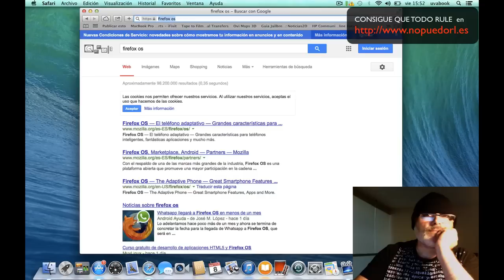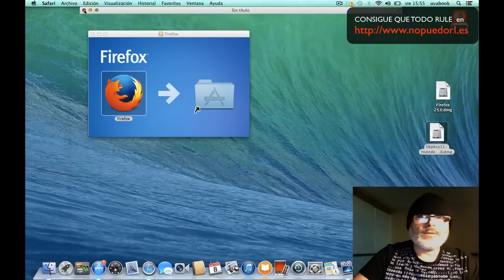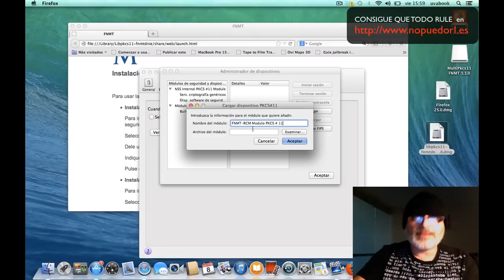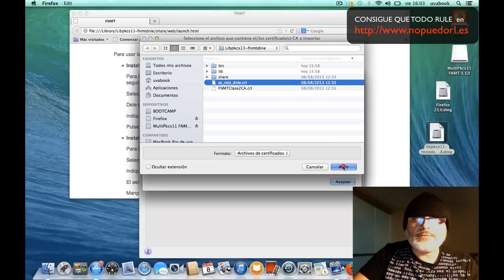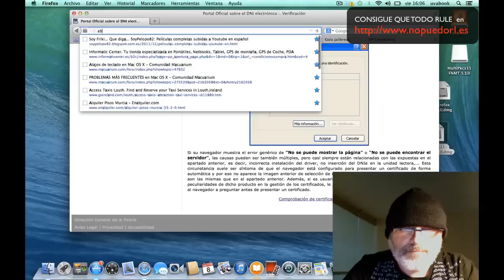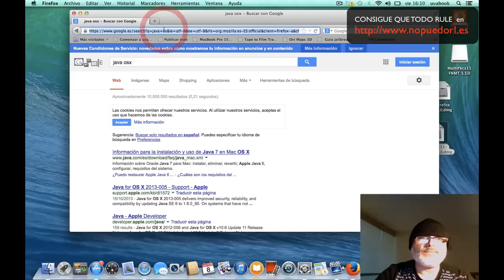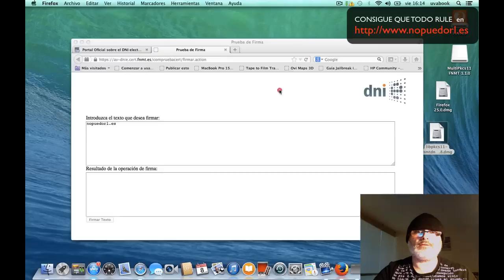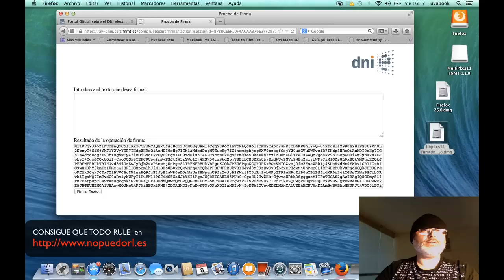Instalar DNI Electrónico en Mac OS X Mavericks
¿Quieres ayudarme?

Tutoriales, preguntas y respuestas, ágiles y divertidas.

Este no es el típico tutorial en el que se explica el por qué de las cosas, este es el tutorial en el que se va al grano y aprendes rápidamente a hacer las cosas.

Después de dos semanas de duras peleas, terminar con el pin de mi DNI electrónico bloqueado y probar en todos mis mac, comprar dos lectores nuevos, cambiarlos en la tienda, etcétera, y por supuesto ver todos los manuales de la página oficial del dni, Agencia Tributaria, Foros, etcétera... La info en todos estos lugares nos deja tirados a los usuarios de Mountain Lion y Mavericks. La solución es muy sencilla, un sólo paquete dmg para instalar, una versión limpia de Firefox para Mac, y nuestro Java actualizado.